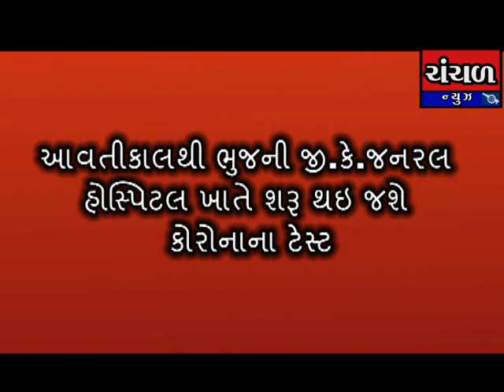આવતીકાલથી ભુજની જી.કે.જનરલ હોસ્પિટલ ખાતે શરૂ થઇ જશે કોરોનાના ટેસ્ટ